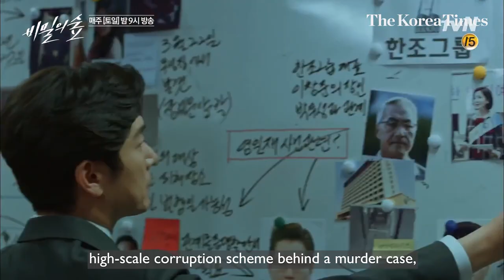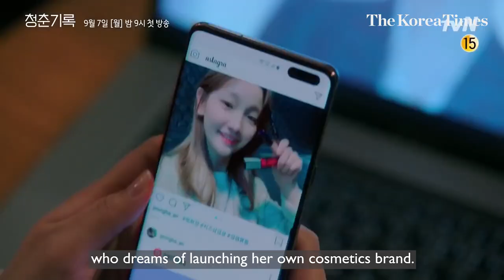[Into K-drama] New lineup to add to your watchlist!! (August to September 2020)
Are you ready to fight massive and dirty corruption, have a romantic fling with Park Bo-gum or Park So-dam, travel in time to solve a murder, and mingle with ghosts?

These are some of the long-awaited K-drama lineups slated to get aired in the coming weeks.